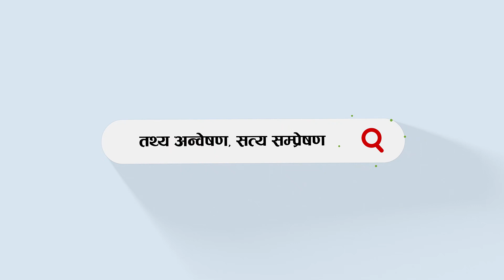रास्वपाको चेतावनी- जिल्ला निर्वाचन कार्यालयसम्बन्धी निर्णय खारेज नभए प्रतिरोध गर्छौं